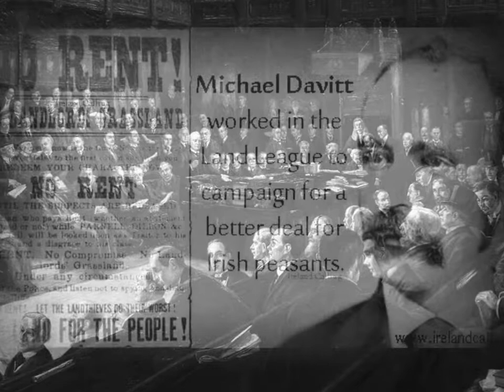The Incredible Arthur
Audio Visual sequence telling the story of Arthur MacMurrough Kavanagh. Created by Celbridge Camera Club members.